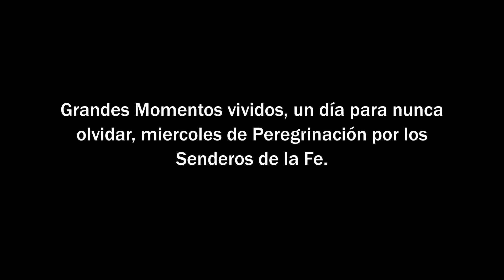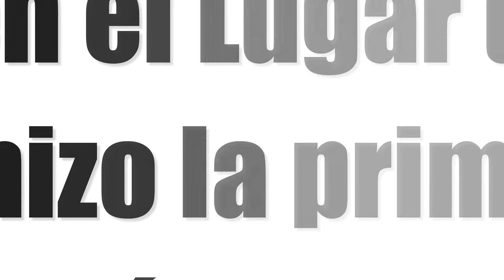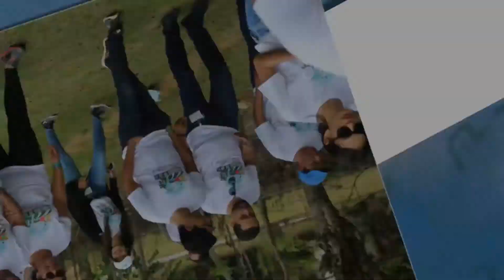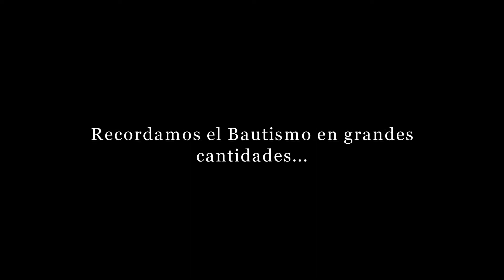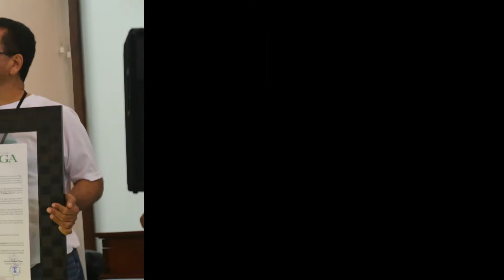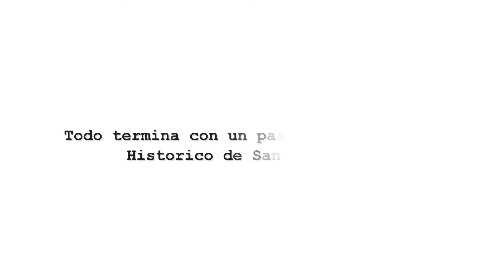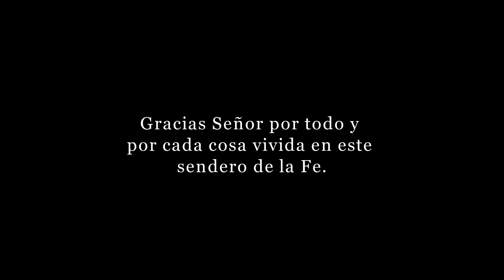Cristonautas Día 5 miércoles 15 Nov - Puerto Plata Rep. Dominicana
Este día fue lleno de inolvidables experiencias, de momentos emotivos muy profundos, momentos de fe;  Celebrar la Eucaristía en el mismo lugar donde se celebró por primera vez en américa fue un momento de recogimiento y contemplación profundo, orar en Santiago en el mismo lugar donde se bautizaron los primeros cristianos en el nuevo mundo fue una gracia, estar donde Cristóbal Colon puso la primera cruz en América fue un gran regalo, y finalizar el día en la catedral primada de América con una gran Eucaristía presidida por Mons. Ramón Benito de la Rosa y Carpio, fue el regalo con el que se debía cerrar este gran día.